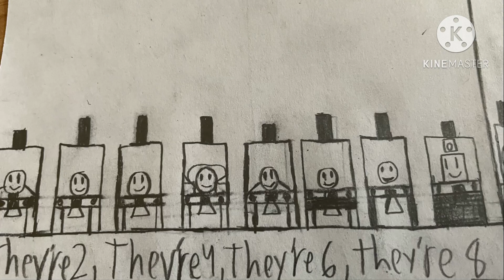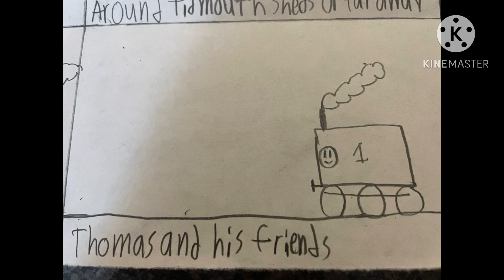Engine roll call from Thomas saves the day 2 storyboard (instrumental version)